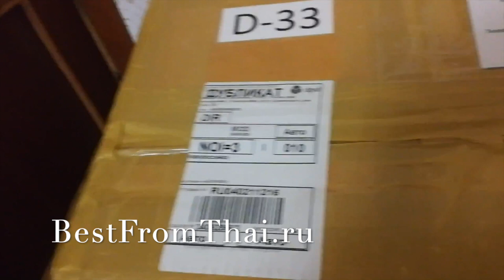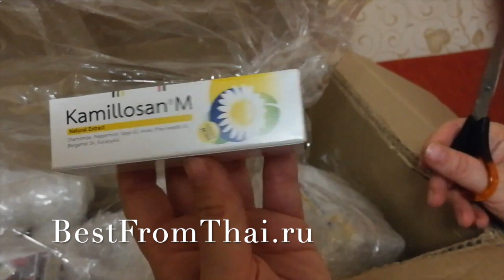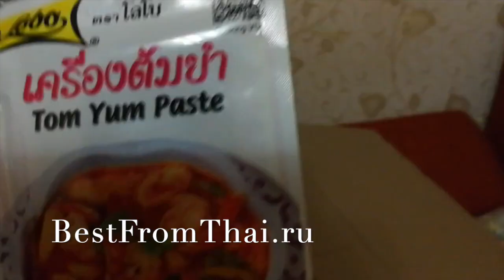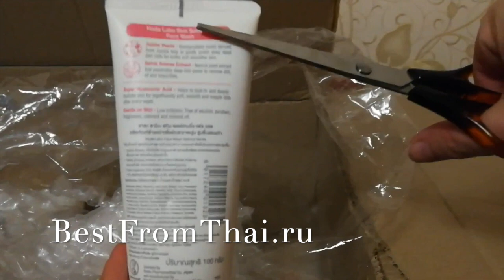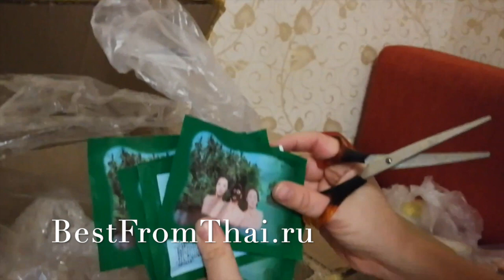Посылка из Таиланда, DPD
В октябре получила посылку из Таиланда, но только добралась до выкладывания видео.
Краткий обзор того, что я заказываю себе, находясь в России. Чего мне тут не хватае)